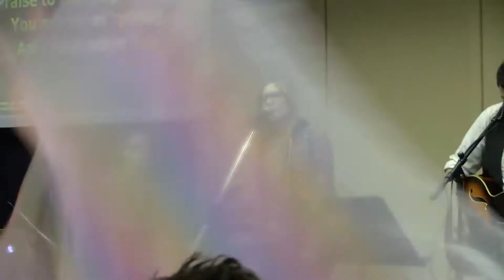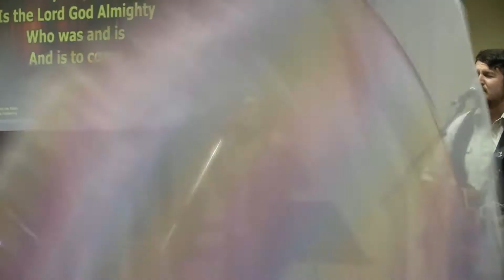Worship Invasion: Sylvia Bartel and Revelation Song!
Revelation Song with a Wave Offering to the Lord!  (Ex. 29:24) "And put all these in the hands of Aaron and his sons and they shall wave them for a wave offering before the Lord."